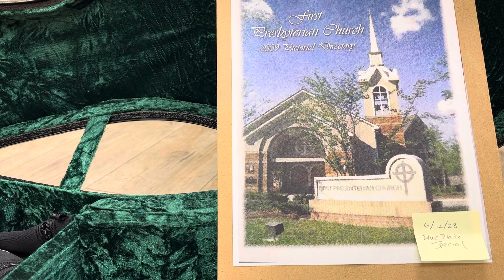Down By The Riverside - African American Spiritual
Practice session Blue Plate Special June 12, 2023